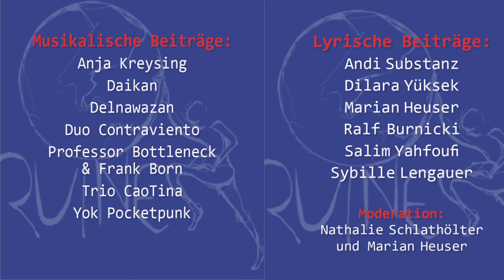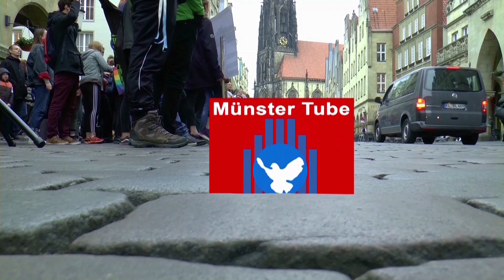9. „luftruinen“- Festival für kulturelle Vielfalt und gegen Rassismus in Münster: Duo Contraviento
Am 19. August 2023 hatte im Hof der B-Side am Hawerkamp das inzwischen 9. „luftruinen“- Festival für kulturelle Vielfalt und gegen Rassismus präsentiert, mit einem reichhaltigen Angebot von herausragenden Musik- und Poetry-Acts.  Erstmalig fand dieses Festival im Jahr 2015 statt.
An dem Tag waren auch zwei Ausstellungen im Hof  zu sehen: „Migrantischer Widerstand. Gestern. Heute. Morgen.“ und die Ausstellung der VVN-BdA über die AfD.

Musik-Acts wurden serviert von: Anja Kreysing, Daikan, Delnawazan, Duo Contaviento, Professor Bottleneck & Frank Born, Trio CaoTina und Yok Pocketpunk.

Poetry-Acts: Andi Substanz, Dilara Yüksek, Marian Heuser, Ralf Burnicki, Salim Yahfoufi, Sybille Lengauer und Jörg Siergert.

Es moderierten: Nathale Schlathölter (Münster) und Marian Heuser (Münster)

Duo Contraviento (Isabel Lipthay und Martin Firgau) (Chile/ Münster):
– “Isabel Lipthay musste ihr Land Chile aufgrund der Militärdiktatur Pinochets verlassen und traf in Münster auf Martin Firgau. Mit ihrem Duo Contraviento (‘Gegenwind’) erzählen und singen sie seit 1986 von Verlust und Liebe, von Ausbeutung und Widerstand, von Krieg und Freude, von Frauen… Mit leisem Humor und mitreißender Lebensfreude erzählen sie über Flucht, Auskommen, Hoffnung, Utopien.”
– interpretieren lateinamerikanische und internationale Musikstücke, tragen auch eigene Texte von Isabel Lipthay vor, spielen eigene Stücke und Arrangements